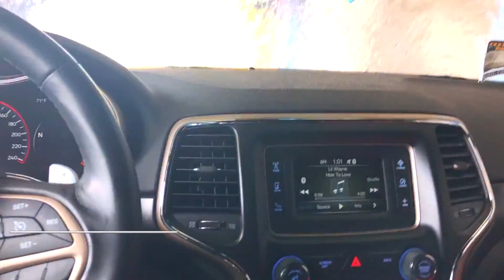TAKING OUT MY BRAIDS MY NATURAL HAIR REVEAL (bye bye braids)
TAKING OUT MY BRAIDS  the process I went thru to get rid of my braids. Bye bye braids